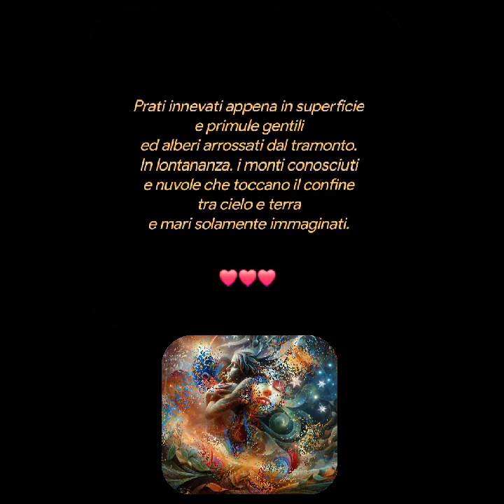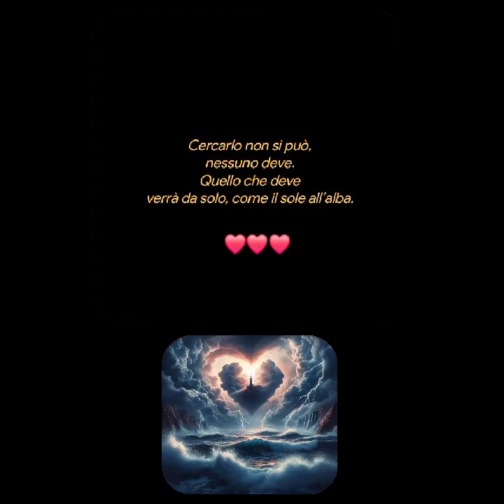L’AMOUR FOU Rodolfo Vettorello(Je vous souhaite d’être follement aimée. Legge❤️ Rodolfo Vettor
L’AMOUR  FOU
Rodolfo Vettorello
(Je vous souhaite d’être follement aimée.  André Breton)
Legge
Rodolfo Vettor
Ho troppo poco spazio
innanzi agli occhi,
soltanto muri erosi
e condomini come cattedrali.
Avrei bisogno d’altro per sognarti.

Prati innevati appena in superficie
e primule gentili
ed alberi arrossati dal tramonto.
In lontananza. i monti conosciuti
e nuvole che toccano il confine
tra cielo e terra
e mari solamente immaginati.

Avrei voglia d’andare per sentieri
persi tra i prati per rubare al vento
i suoi profumi morbidi e segreti.

Vorrei colmarli
gli occhi della mente
del sogno d’incontrarti veramente.
Amare e amarsi è solo una promessa
di tutto quello che verrà, col tempo.

Ogni ora nostra è scrigno
di qualcosa
di quello che la vita ci ha promesso.
Nel nulla il tutto,
in un istante il mondo,
in un secondo il sogno di un amore.
Un folle amore è al fondo di ogni strada,
noi dentro un  nostro identico “avvenire”

Cercarlo non si può,
nessuno deve.
Quello che deve
verrà da solo, come il sole all’alba.
Creative video
annare53 ♥️